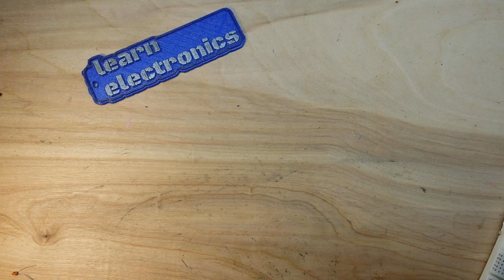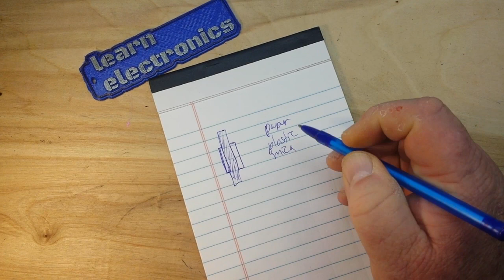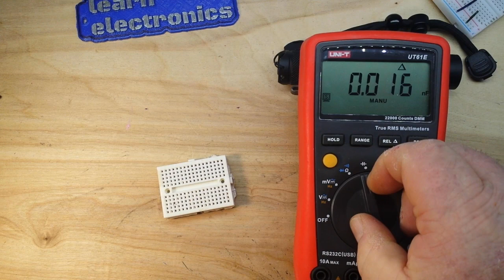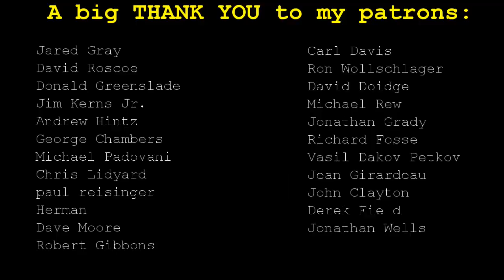The Hidden Capacitor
In this video we look at the hidden capacitor that lurks in our breadboards.

If a recurring monthly commitment makes the hairs on the back of your neck stand up, but you still want to help support the channel you can send a PayPal gift to . Please make sure you tell me your YouTube name in the note so I know who to thank.